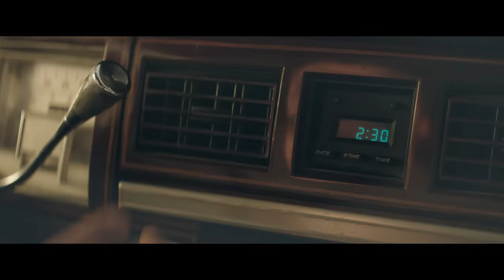UPG Manifest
Друзі, ми сьогодні презентуємо нову відео-роботу про філософію нашого бренду - UPG. Це, свого роду, міні-фільм, що розкриває головну ідею компанії, а саме її гасло «Eнергія твого руху». Ми дуже хочемо, щоб наш ролик нікого не залишив байдужим, і кожен з вас знайшов у ньому власну енергію руху!
За кожним бізнесом стоїть його душа. Без душі, без філософії не вдасться побудувати щось по-справжньому велике. Душа бренду UPG у людяності. Нам притаманні людські якості і ми щодня намагаємося ставати кращими. Цей ролик ми не сприймаємо як рекламу у звичному для багатьох вигляді. Життя - це шлях і рух - це єдине, завдяки чому цей шлях можна пізнати. Так, у кожного свій шлях. Свій і рух. Та ми щиро намагаємось надати можливість людям рухатись і пересуватись, сміливо, не хвилюючись за якість, робити свою справу. І хай справи та цілі будуть великими!

Гарного настрою та приємного перегляду!:)
Дякуємо, що обираєте UPG!